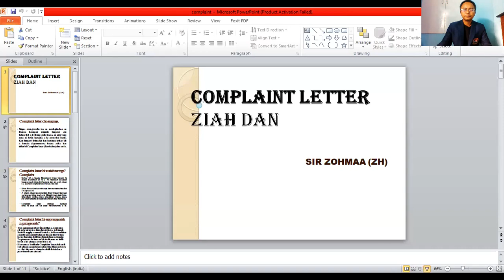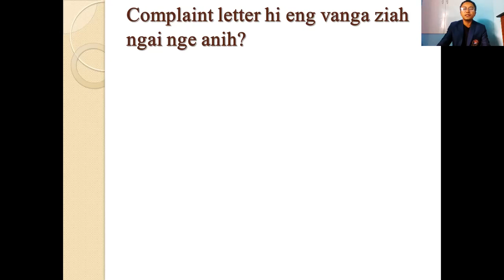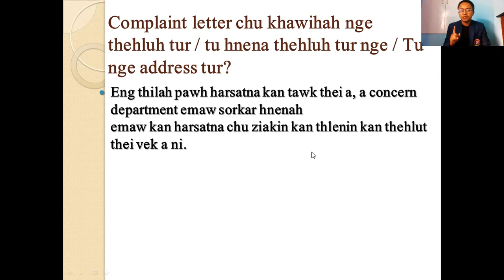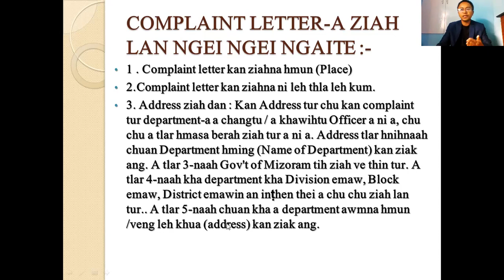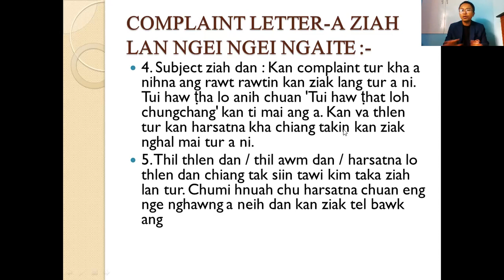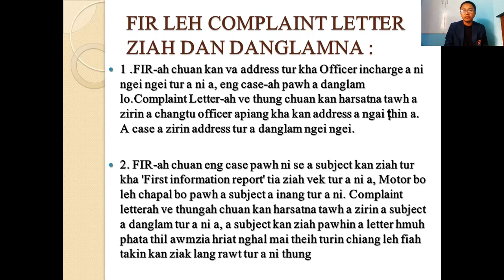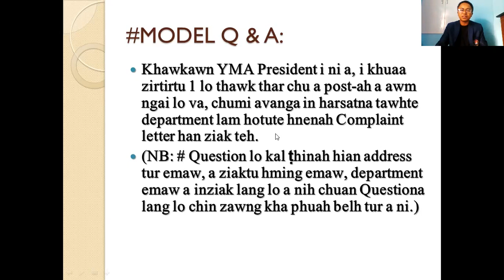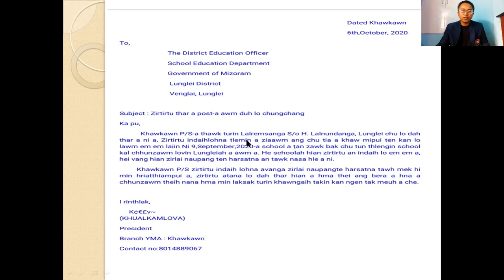CLASS XII : SAWISELNA COMPLAINT LEHKHATHAWN:THEN 5NA ZIRLAI 29NA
Sir Zohmaa
BHSS